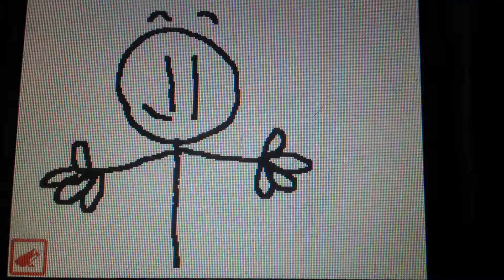gun meme flipnote